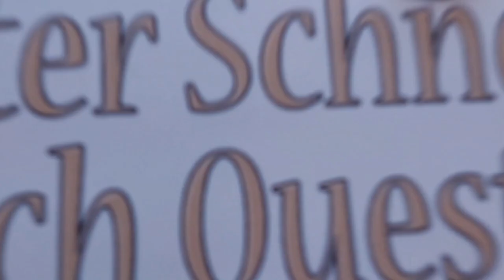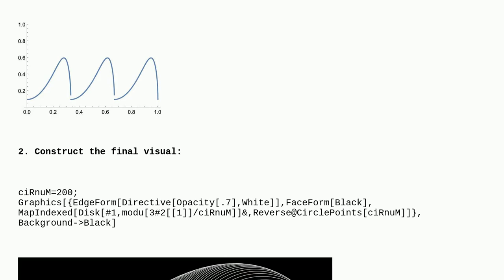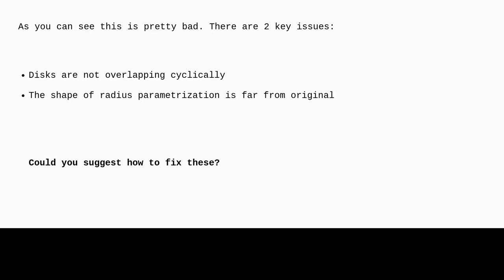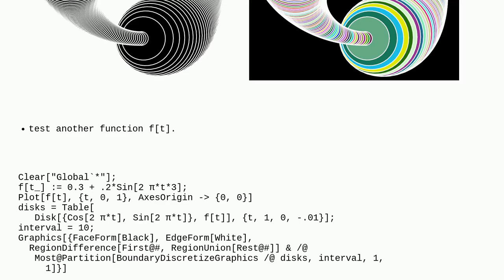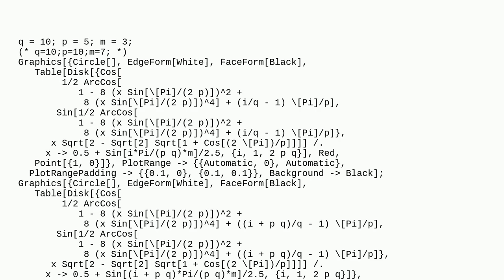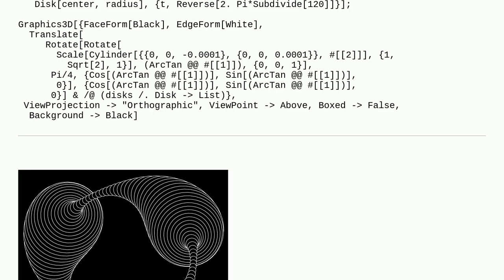Mathematica: Reproduction of graphics issues: cyclic overlap and close parametrization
Reproduction of graphics issues: cyclic overlap and close parametrization

A special thanks goes out to the community

  graphics3d visualization graphics generative-art